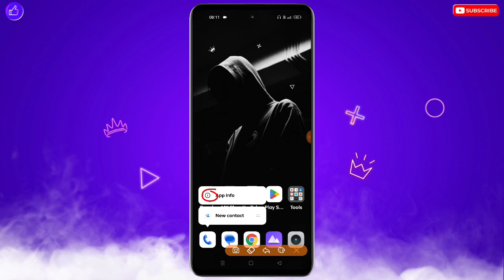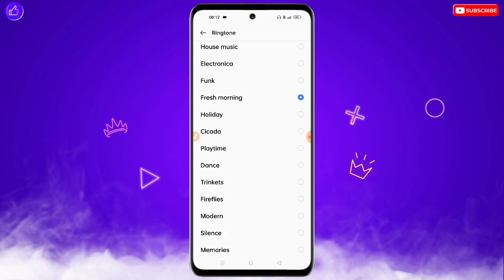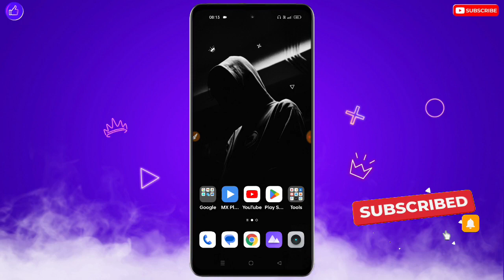Call Aane Par Sound Nahi Aa Raha Hai Poco | Poco Mobile Me Call Aane Par Awaz Nahi Aa Raha Hai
❀ 🔥☞ 𝗛𝗶 𝗗𝗼𝘀𝘁𝗼𝗻 !!! ❀

___________✾ ᴛʜᴀɴᴋ ʏᴏᴜ.✾___________